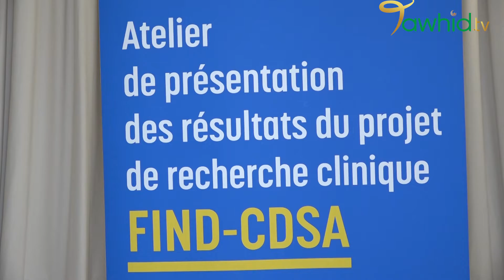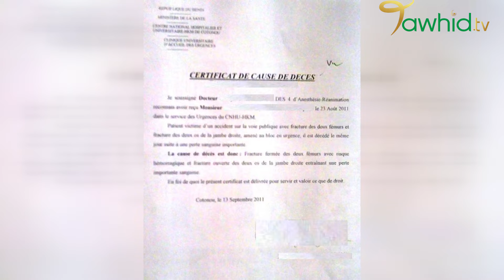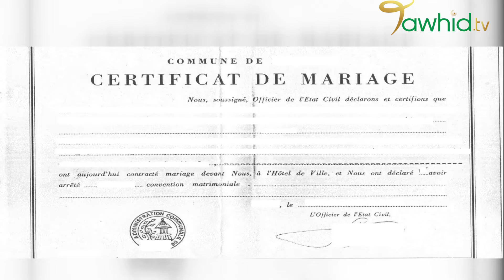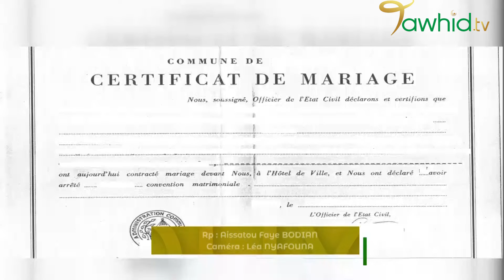RETRO FLASH DU MARDI 26 JUILLET 2022